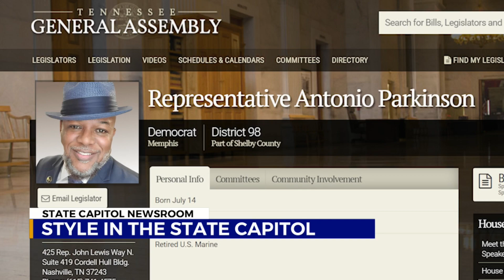How TN lawmakers decide to dress for the State Capitol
When you see Rep. Antonio Parkinson (D-Memphis), likely the first thing you notice is his fedora. But he's not the only one with a unique sense of style.